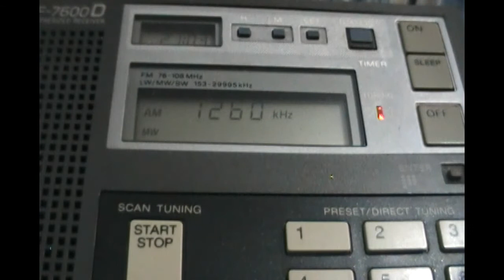CW37 Difusora Rochense (Rocha, Uruguay) - 1260 kHz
Reception of CW37 Difusora Rochense (Rocha, Uruguay) -  1260 kHz by CX2ABP & CX1BP in a DX-weekend at Jaureguiberry, Uruguay (GF25hf) (105 km). March 18, 2012 at 0002 UTC.

Receiver: Sony ICF-7600D. Antenna: random wire.